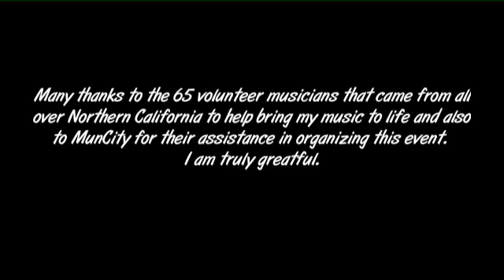July Recording Session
Recording session of Untold Stories and Fanfare for The Future.
65 piece symphonic band members from all over Northern California.